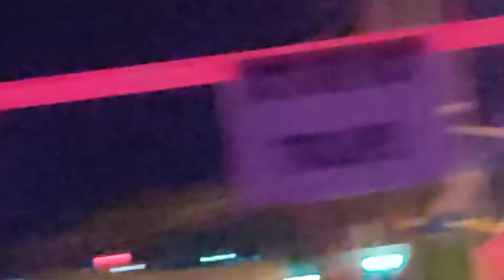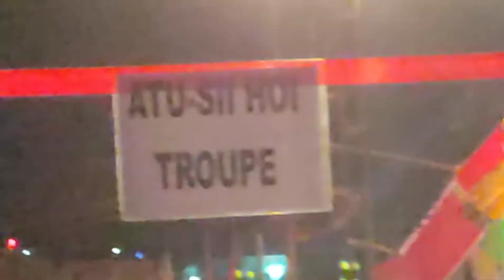Tagin cultural program || daporijo || Arunachal Pradesh